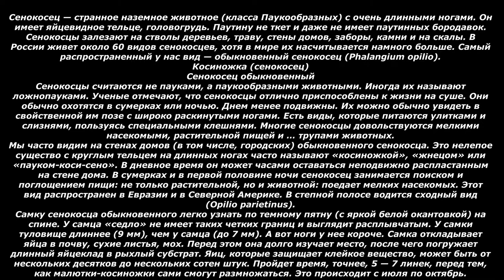Стоит ли бояться сенокосца (косиножку) ?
мой vlog
Сенокосец обыкновенный
Сенокосцы считаются не пауками, а паукообразными животными. Иногда их называют ложнопауками. Ученые отмечают, что сенокосцы отлично приспособлены к жизни на суше. Они обычно охотятся в сумерках или ночью. Днем менее подвижны. Их можно обычно увидеть в свойственной им позе с широко раскинутыми ногами. Есть виды, которые питаются улитками и слизнями, пользуясь специальными клешнями. Многие сенокосцы довольствуются мелкими насекомыми, растительной пищей и … трупами животных.

Мы часто видим на стенах домов (в том числе, городских) обыкновенного сенокосца. Это нелепое существо с круглым тельцем на длинных ногах часто называют «косиножкой», «жнецом» или «пауком-коси-сено». В дневное время он может часами оставаться неподвижно распластанным на стене дома. В сумерках и в первой половине ночи сенокосец занимается поиском и поглощением пищи: не только растительной, но и животной: поедает мелких насекомых. Этот вид распространен в Евразии и в Северной Америке. В степной полосе водится сходный вид (Opilio parietinus).

Самку сенокосца обыкновенного легко узнать по темному пятну (с яркой белой окантовкой) на спине. У самца «седло» не имеет таких четких границ и выглядит расплывчатым. У самки туловище длиннее (9 мм), чем у самца (до 7 мм). А вот ноги у нее короче. Самка откладывает яйца в почву, сухие листья, мох. Перед этом она долго изучает место, после чего погружает длинный яйцеклад в рыхлый субстрат. Яиц, которые защищает клейкое вещество, может быть от нескольких десятков до нескольких сотен штук. Пройдет время, точнее, 5 — 7 линек, перед тем, как малютки-косиножки сами смогут размножаться. Это происходит с июля по октябрь. Зимуют только молодь и яйца.

Кому нужны длинные ноги?
Сенокосец имеет длинные ноги, с которыми легко справляется. Природа продумала уникальный принцип управления этими конечностями. Ноги сгибаются при помощи мышцы, подтягивающей сухожилие (мышечно-механическое действие). Разгибаются они от давления гемолимфы, которая скапливается внутри (гидравлическое действие). Такой отлаженный механизм невероятно экономный: он позволяет избежать необходимости иметь множество мелких мышц. Сенокосец может спокойно обвить лапкой любую травинку или небольшой камешек. Шагающая косиножка легко преодолевает препятствия и может двигаться даже в жаркое или прохладное время, неся тельце высоко над поверхностью.

Механизм передвижения сенокосца заинтересовал специалистов в области бионики (прикладной науки, которая занимается изучением использования в технике принципов функционирования живых форм). Косиножки дарят идеи писателям и художникам,  их развивают  специалисты, которые работают над созданием … шагающих аппаратов для изучения других планет.
При первой же опасности сенокосец легко расстается со своими конечностями. Ранка мгновенно затягивается, поэтому потери гемолимфы не возникает. Оторванная нога продолжает подергиваться еще некоторое время (до получаса). Это происходит благодаря произвольному сокращению специальных мускулов. Подобным образом поступают ящерицы, которые отдают врагу свои хвосты. Автотомия (именно так называется «добровольная» потеря частей тела) часто спасает животное от гибели. Сенокосцы, потерявшие часть ног, — частое явление. Их ноги, к сожалению, не восстанавливаются.

Самой длинной, как правило, является вторая пара ног. У самца сенокосца обыкновенного — до 54 мм. Эти ноги считывают информацию о состоянии грунта, камня или другой опоры. Красные точки на ногах или теле — это личинки клещей, присосавшихся к косиножкам.

Боязнь пауков — арахнофобия
Многие люди страдают боязнью пауков (арахнофобией) и всевозможных паукообразных существ. Одним они просто не нравятся, другие не могут до них дотронуться или впадают в состояние паники при контакте с этими животными. Совсем неопасные для человека сенокосцы — не исключение. Особенно тогда, когда они оказываются на теле человека.

Психологи дают много советов. Наиболее простым и интересным мне показался тот, что помогает снизить градус напряженности, изменить негативное отношение к сенокосцам на позитивное или пренебрежительное. Здесь много разных игровых вариантов. Например, дать имя конкретной косиножке. Назвать ее Анютой. Или Кларой. Подойдет какое угодно имя, если вы его выбрали. Можно найти сходство длинноногого паукообразного с кем-то из людей. Рассмотреть, как и в чем они похожи. Поговорить с косиножкой, а после этого дотронуться до ее лапки — «поздороваться». Заодно и сосчитать количество конечностей. Придумать историю жизни этой милой косиножки, посочувствовать ей. Говорят, что такой «диалог» часто приводит к тому, что конкретный сенокосец перестает быть противным и становится вполне симпатичным. А это уже первый шаг на пути преодоления арахнофобии.